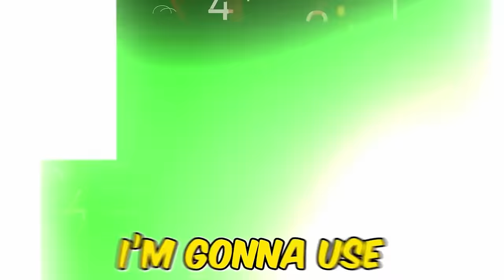I BECAME A UNIT in Skibidi Toilet Tower Defense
Skibidi tower defense added the Melon Toilet! Can Sunny troll Melon with it?